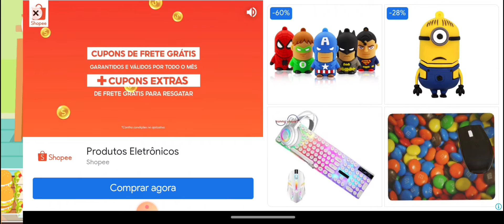Garvin Gates - Ghost - Offical Video